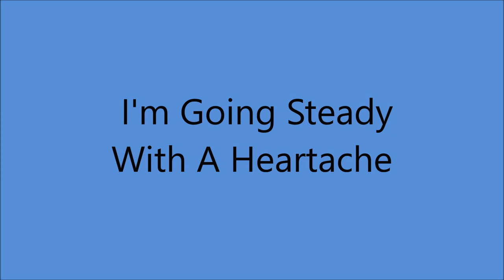Skeeter Davis - I'm Going Steady With A Heartache [c.1957]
[Written by  Billy Weber - Francis Kane]

 Issued on RCA Victor 7084' B

 Recorded Circa September 1957  -
RCA Victor Studio, Methodist Television, Radio & Film Commission,
1525 McGavock St., Nashville, TN –
Skeeter Davis [vcl solo]  others unknown...Producer: Chet Atkins.

 Born Mary Frances Penick in Dry Ridge KY 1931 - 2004
Recorded with Betty Jack Davis 1952 and 1953
                           Georgie Davis 1953 to 1957
Skeeter Overall Recorded 1952 to 1990's